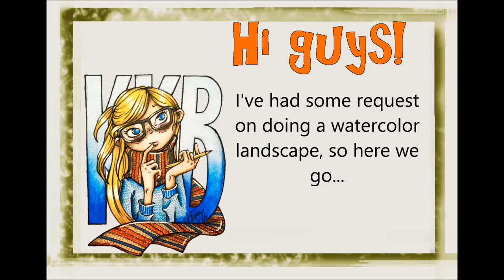Watercolour and ink Landscape | timelapse | by LadyKikki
Hi guys!

This is my watercolor and ink timelapse painting of a photo that I took near where I live the other day.
From inking til finished painting.

And if you comment me below and tell me what you think, I will answer you.
and if you have some ideas on what kind of videos I can make, I'm all ears.
I will be making some more tutorials and more videos that comes hopefully every friday. I think this is a Perfect day and a good way to start a wonderful weekend.

I so much appreciate suggestions and I want to make videos that you may be able to learn from and ofcourse enjoy watching! So thanks for the support, it means the world to me.

If you hashtag drawmekikkistyle over there, I may be Drawing YOU!

I'm also on facebook. Link's on my channel.

And as I said before I LOVE reading and answering Your comments, so please feel free to do so and to ask me anything.

My Tools in this video:

Micron pigma pen 04
gel toll pen white
Watercolours, winsor and newton.
Brushes are; Cotman 12, cotman 667 and a hobby panduro 2,0 brush

300gr watercolorpaper, Canson.

Lots of Love from me to you.